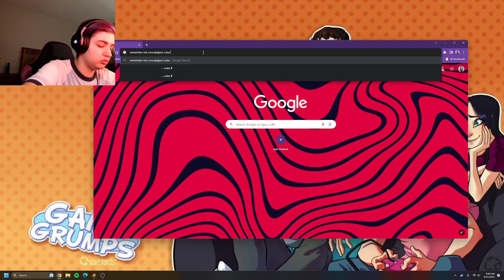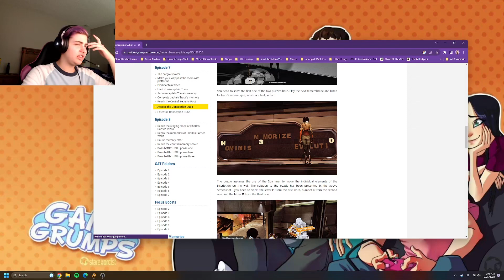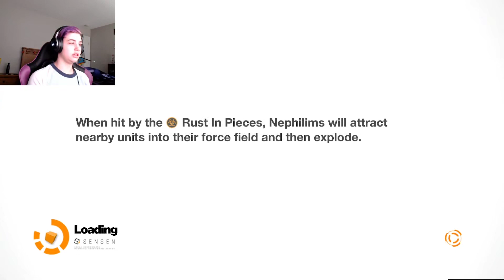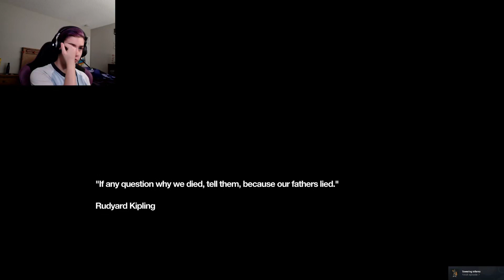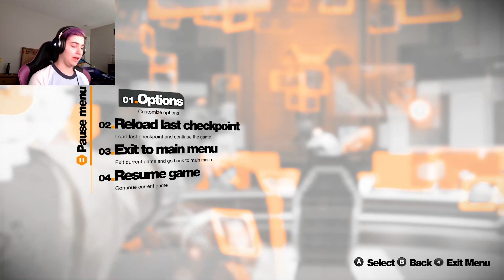We Made It To Charles! - Remember Me - Part 23